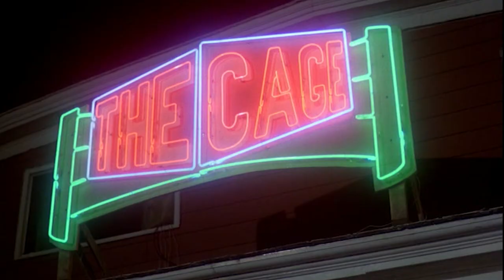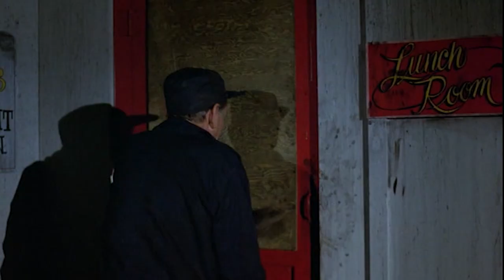My Bloody Valentine (1981) - The Freaky Film Club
In this episode, love is in the air as the club dives into the 1981 Canadian slasher film, My Bloody Valentine! How does it hold up, and how does it compare to the 2009 remake? Let's find out!

My Bloody Valentine is a 1981 Canadian slasher film directed by George Mihalka and written by John Beaird.

If you like what we do, please rate, subscribe, and feel free to reach out to us if there's a movie that you'd like to see covered in a future Freaky Film Club!